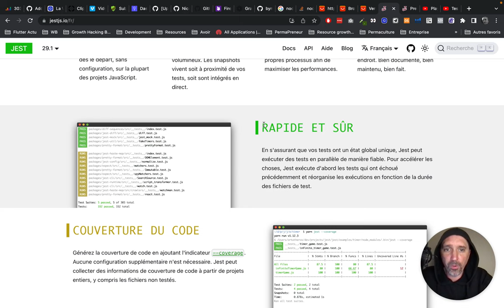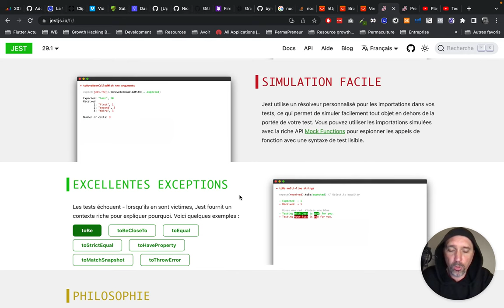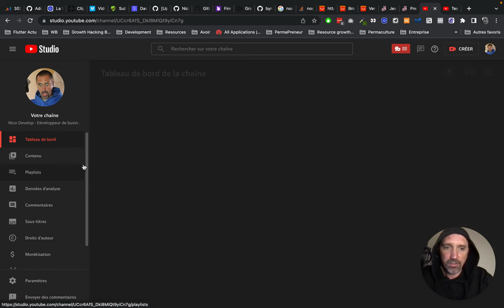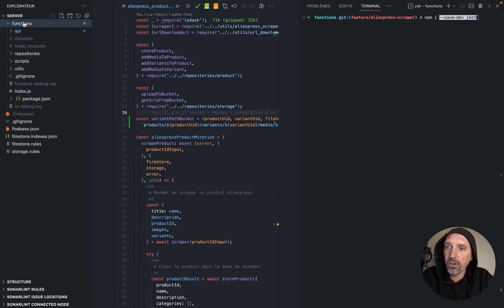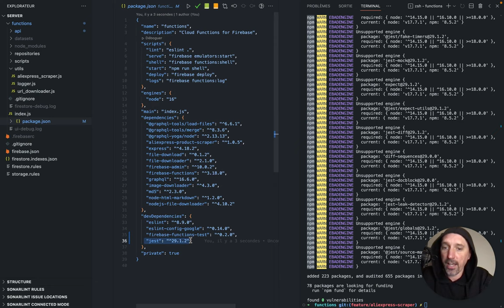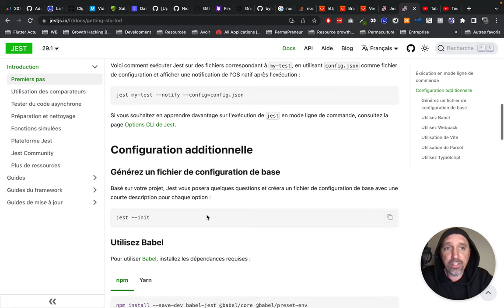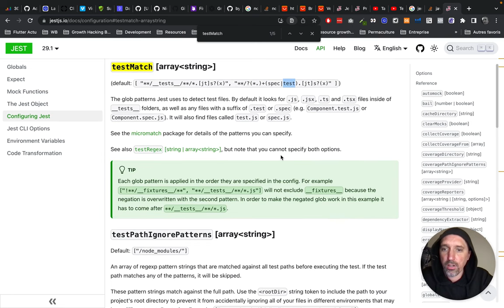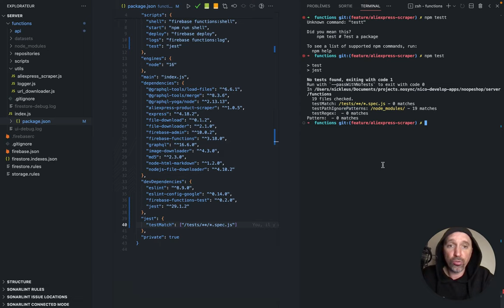NODE JS - Installation et configuration de Jest (tests unitaires)